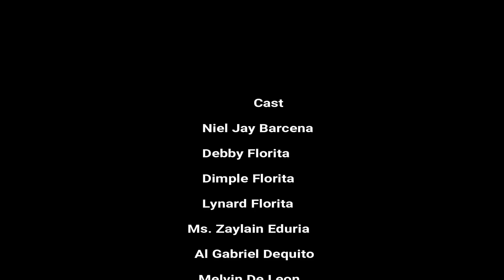Natatagong Ganda ng Tugisan Falls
Vlog# 1
Discovering the beauty of nature @ Tugisan Falls